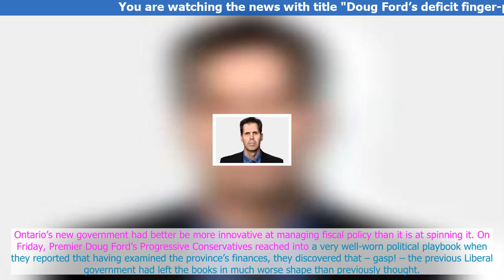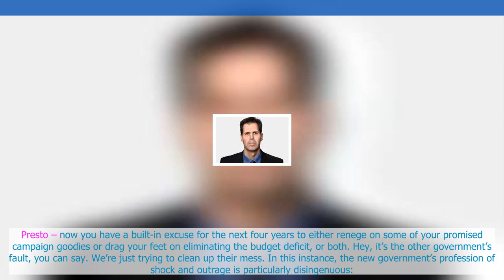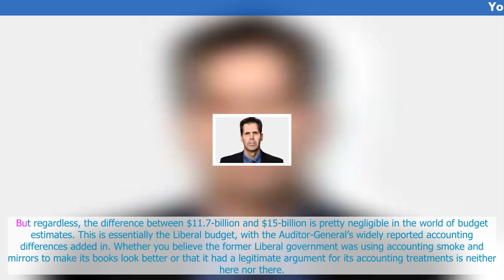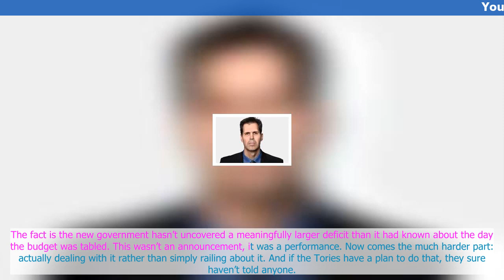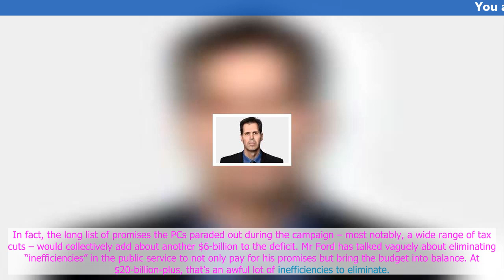Doug Ford’s deficit finger-pointing is a tired old trick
Ontario’s new governm.en,t had better be more innovative at managing fiscal policy than it is at spinning it.
On Friday, Premier Doug Ford’s Progressive Conservatives reached into a very well,-worn political playbook when they reported that having e.xamined the province’s finances, they discovered that – gasp! – the previous Liber,a.,l government had left the books in much worse shape than previously t.hought. The commission the government stru.ck t,o look into the matter now says Ontario is on track for ...